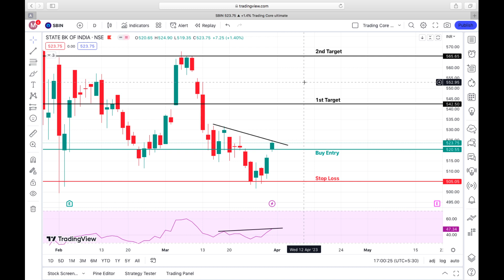SBI share latest news | State bank of India stock analysis | PSU Banks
Trading Core
This channel is created to simplify Trading and Investing

PSU bank sector
SBI stock price target
SBI bullish breakout
nifty prediction
price action
technical analysis
tommorow market view
monday market view
best trading strategies
stock market
options trading
gap up tomorrow
gap down tomorrow